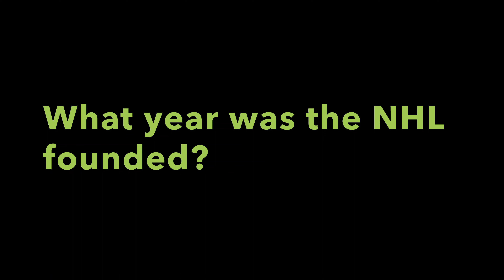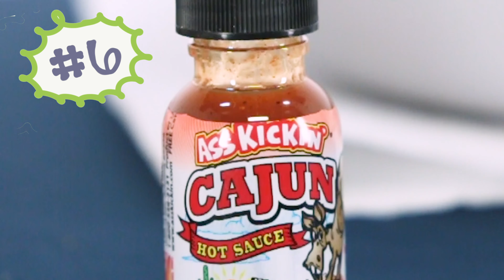AMP Eats:Hot Sauce Challenge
This time, the boys take on a line of hot sauces in the studio.